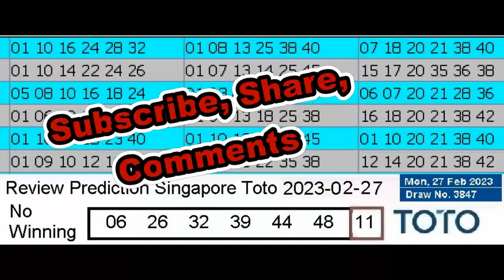Review Winning Prediction Singapore Toto for 2023-02-27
Hello , Bonjour,